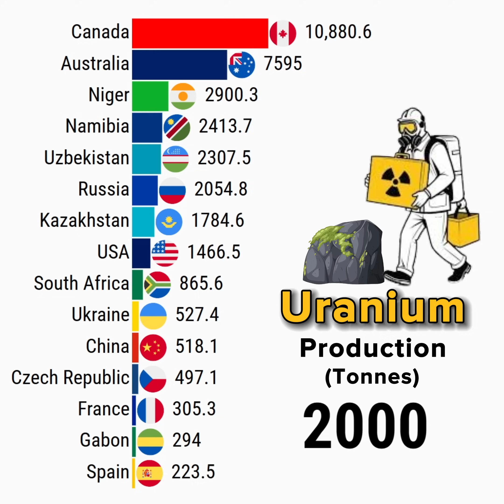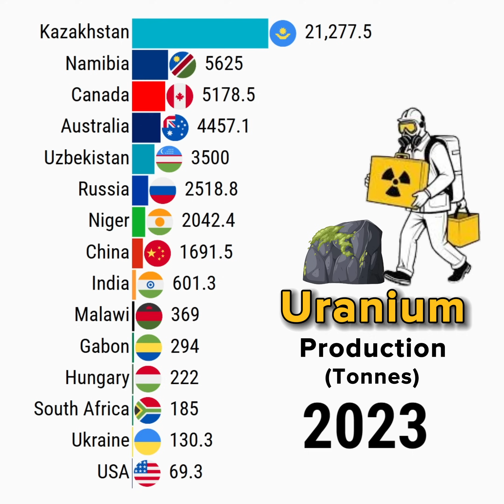Largest Producer of Uranium in The World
This data visualization video shows Largest Producer of Uranium in The World

Data Source: BGS - World Mineral Statistics (2023)